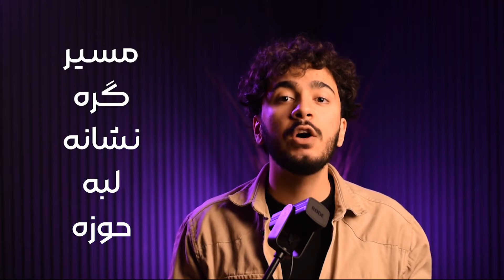خوانایی شهر بر اساس عناصر پنجگانه لینچ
در این ویدئو نگاهی میندازیم به عناصر مهم در خوانش شهری از دیدگاه کوین لینچ، شهرساز و نویسنده آمریکایی

مقدمه - 00:00
خوانش شهری چیه؟ - 00:49
پنج اصل کوین لینچ - 02:26
مسیر - 03:01
گره - 03:40
نشانه(لندمارک) - 04:45
لبه - 08:30
حوزه - 10:15
حمایت :) - 10:48